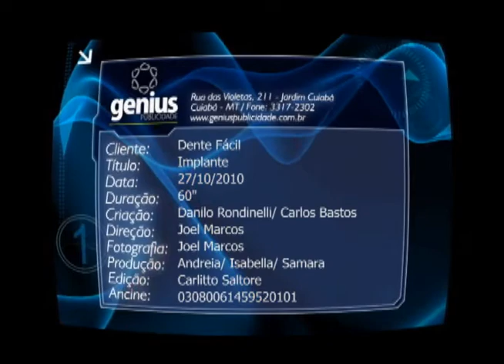Dente Fácil Implante